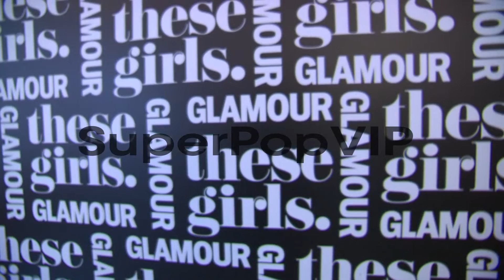ATMOSPHERE - signage at Glamour Presents 'These Girls' at...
ATMOSPHERE - signage at Glamour Presents 'These Girls' at Joe's Pub on May 20, 2013 in New York, New York